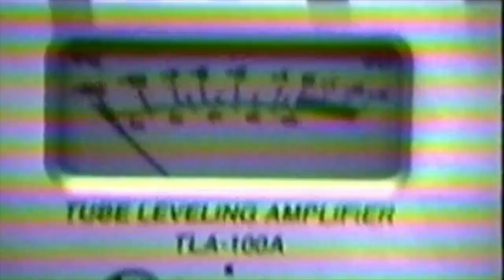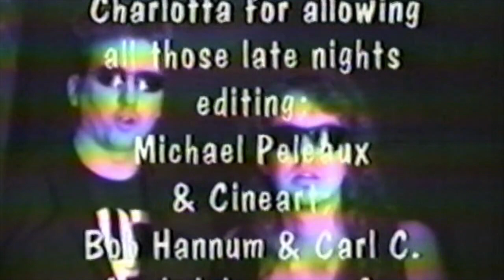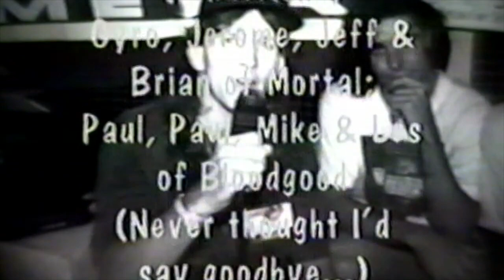Heaven's Metal Video Magazine, Volume 3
Features Mortification (with videos of "Scrolls of the Megilloth" and "Grind Planetarium"), Tourniquet ("Ark of Suffering"), Mortal, Under Midnight ("Cyber Vision"), Bloodgood and a devotional by Ted Kirkpatrick.